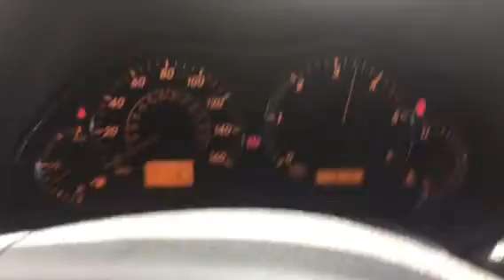T8141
Toyota Avensis